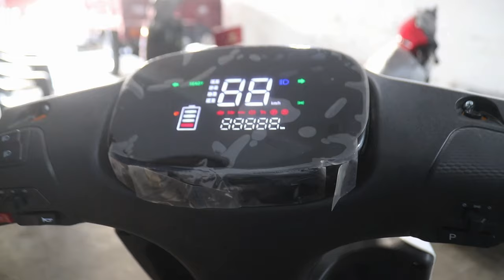Low Price Electric Scooter In Pakistan II Pak Vloggers